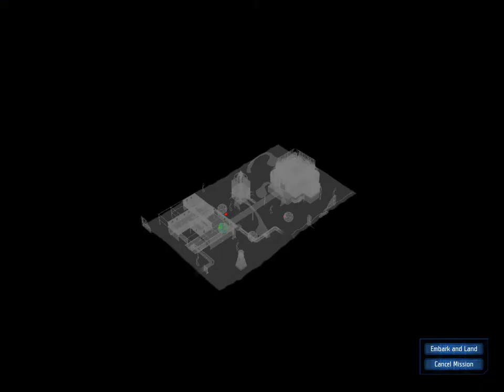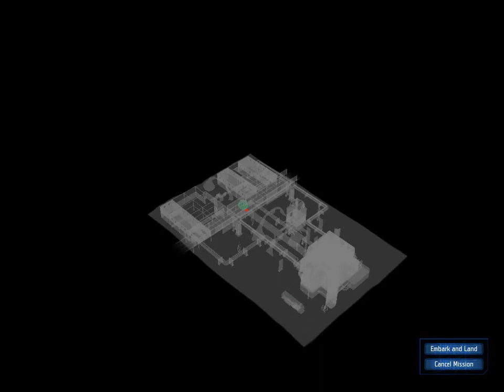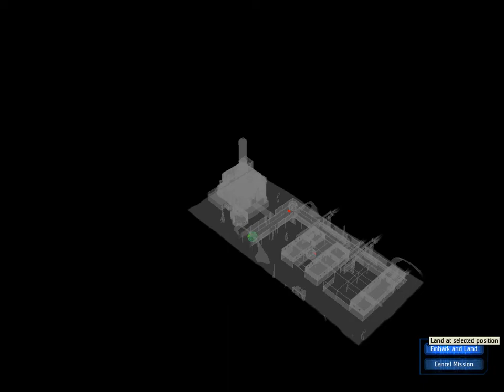Let's Play... UFO: Aftershock Ep. 115